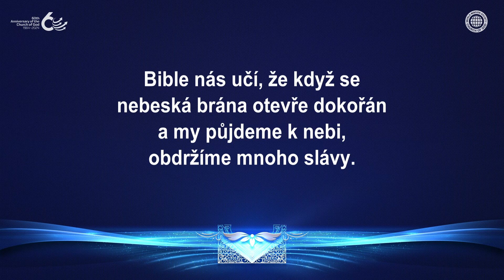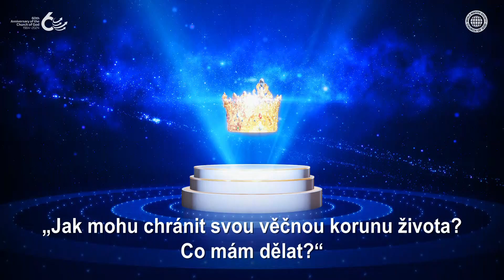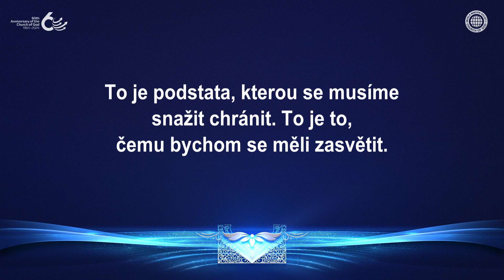Pomíjitelná koruna a nezničitelná koruna | Církev Boží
Místo toho, aby běželi k pomíjitelné koruně, která nevydrží,
jako je bohatství a sláva v tomto světě, členové Církve Boží udržují svou víru
v Krista Ansanghong a Boha Matku, kteří přišli jako Spasitelé ve věku Ducha svatého
a přemýšlejí o tom, jak mohou vzdávat slávu Bohu.
Z tohoto důvodu apoštol Pavel svědčí, že jim bude dána koruna života, která trvá navěky.